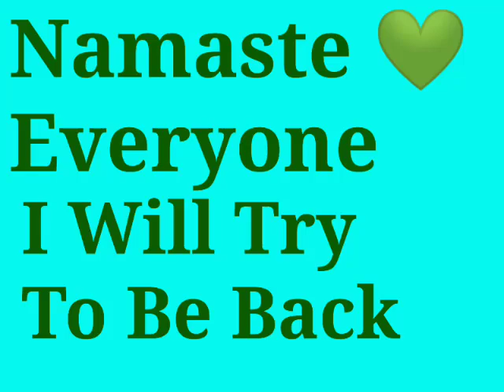Namaste 💚 Everyone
I Will Try To Be Back Soon